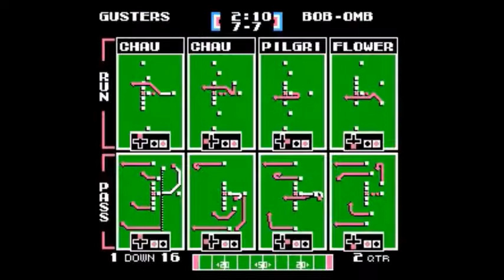TFO Blitz Season 2 Week 1 Burton Gusters at Sex Bobomb